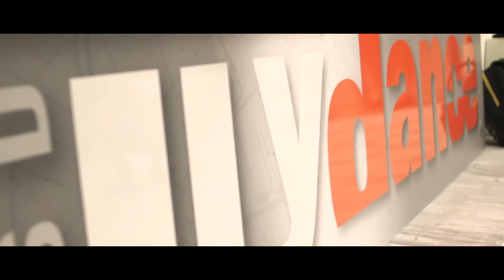Inaugurazione Nuova Sede Feletto Umberto- Ilydance Studio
★Informazioni★
➜Sede Monfalcone: Via San Polo, 19 - Monfalcone (GO)
➜Seconda sede: Via Galileo Galilei, 16 - Feletto Umberto (UD) [NUOVA]